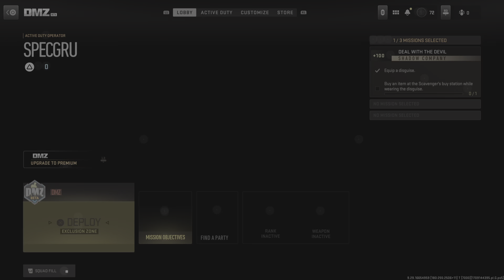4 of my Teams kiA enemy zones all De ☠️🤣🤣d